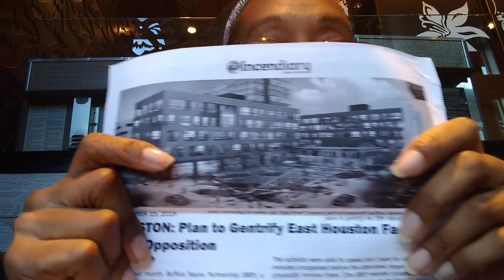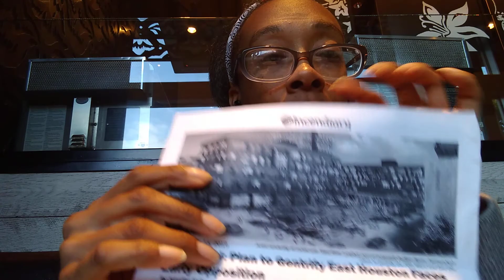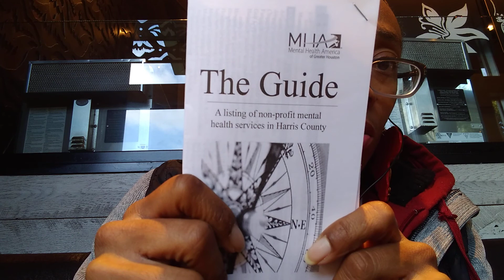MaLaSpeaks! Storytime Rant